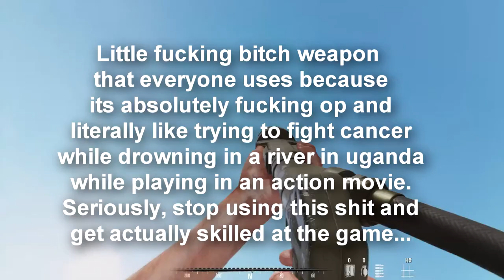Rising Storm 2 - Weapon sounds/Reloading Animations